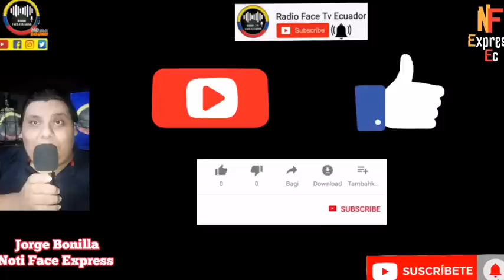ASAMBLEÍSTA PACHAKUTIK REBELDE ALIADA DE LASSO QUEDA EN RID1C.UL0 POR CULPAR A CORREA NOTICIAS RFE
LEGISLADORA PATRICIA SÁNCHEZ DE PACHAKUTIK REBELDE A FIN AL. GOBIERNO DE LASSO QUEDA EN VERG.U3N.Z4 POR SU A FAN DE RESPONSABILIZAR DE TODO A CORREA NOTICIAS DE ECUADOR RFE TV 👇